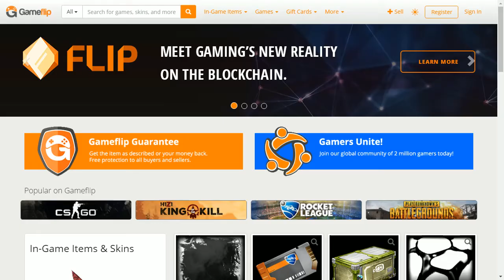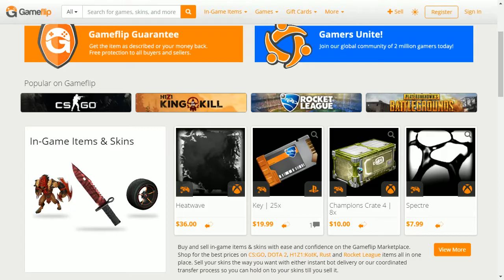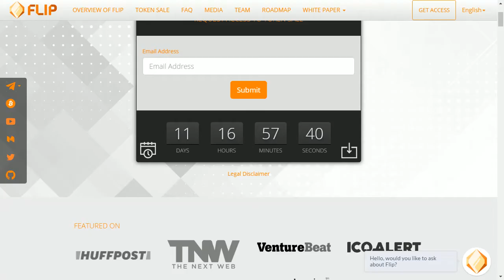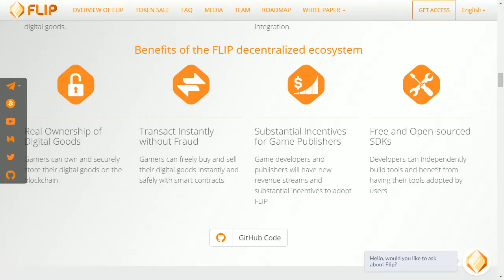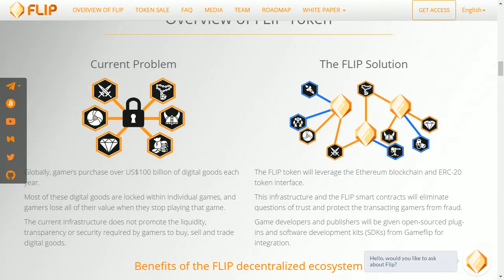Sponsored ICO Review: GameFlip - Buying & Selling of Digital Goods For Gamers On the Blockchain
Sign up for GameFlip's Newsletter and Enter to Win $1k in FLIP tokens today!

Gameflip is dedicated to creating a transparent, safe, and frictionless infrastructure for buying and selling of digital goods among gamers